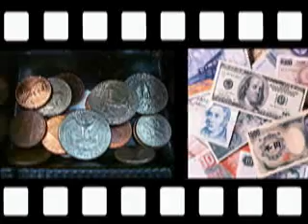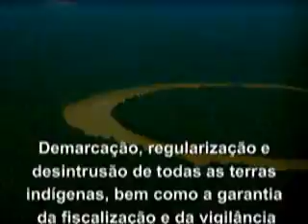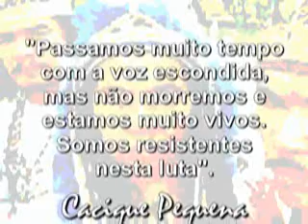Povos Resistentes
A despeito de todas as atrocidades sofridas, desde a chegada do europeu nas Américas, o índio brasileiro vem resistindo e tomando consciência da importância da organização e luta dos povos indígenas para a preservação de sua cultura. Embora a Constituição Brasileira de 1988 tenha trazido avanços para a causa indígena, a luta para assegurar seus direitos não pode ter tréguas.